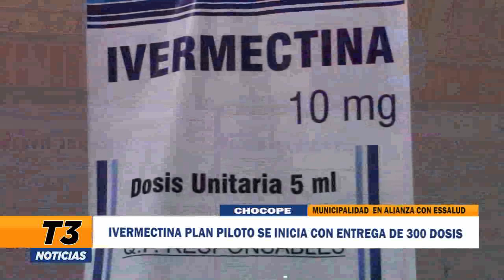IVERMECTINA PLAN PILOTO SE INICIA CON ENTREGA DE 300 DOSIS.